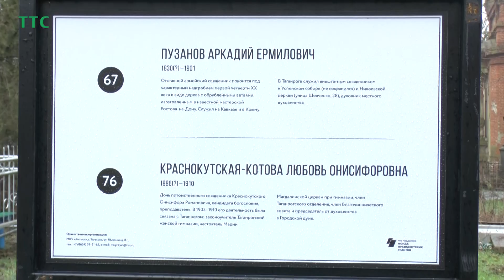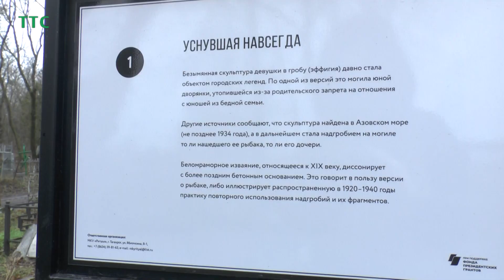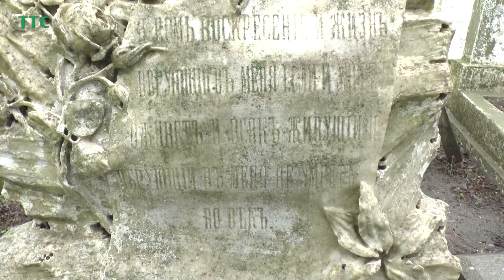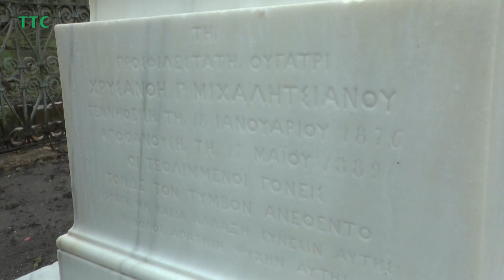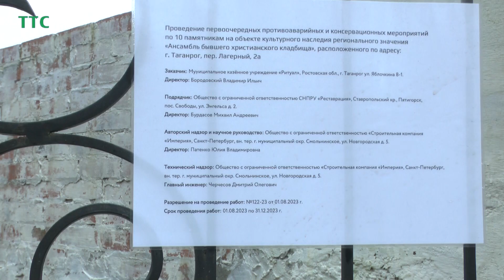Таганрогский некрополь может многое рассказать…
Таганрогский некрополь - место удивительное, и, наверное, незаслуженно обделенное вниманием. Музей под открытым небом, одно из интереснейших исторических мест на юге России. По разным данным, Таганрогский некрополь появился еще в конце XVIII века или в самом начале XIX. Здесь захоронены и простые горожане, и титулованные особы, оставившие свой след не только в истории Таганрога, но и всего государства Российского.